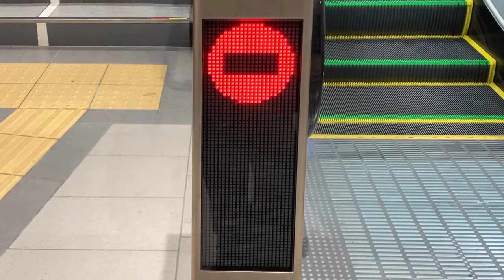エスカレーターLED表示 JR西日本テクシア J.step JR京橋駅 北口改札～3番のりば間